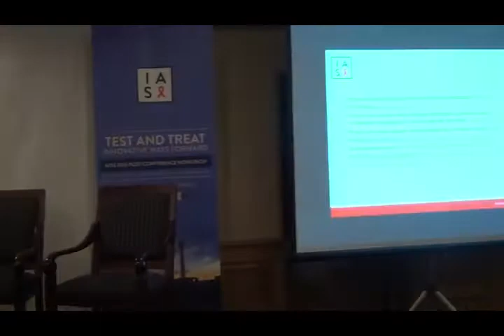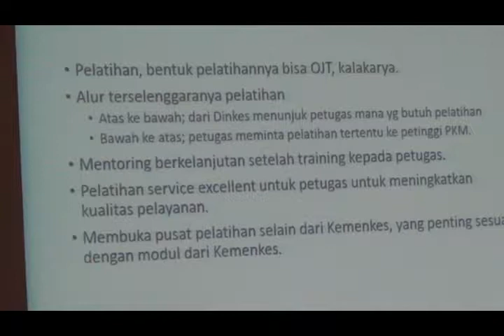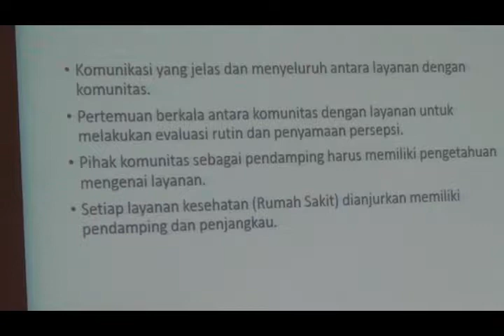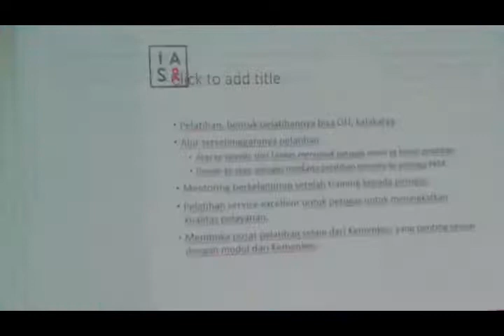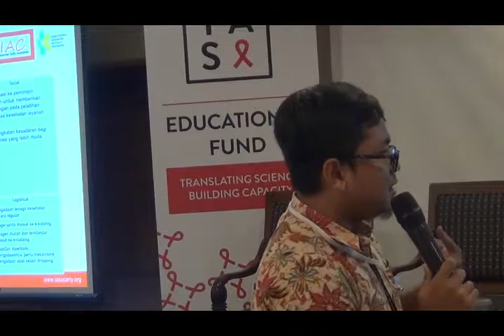59 Lokakarya Pasca Konferensi AIDS 2018: Group Work Presentation Part 5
Berikut ini adalah video presentasi hasil kerja kelompok 6